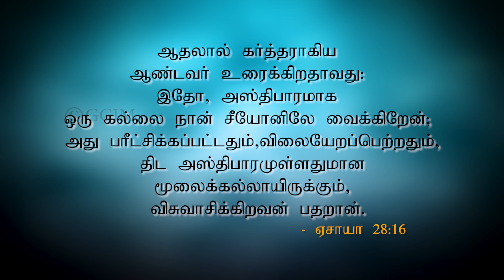கர்த்தரை விசுவாசிக்கிறவன் பதறான் ! | Morning With Jesus | Pastor Arulanandam -JUNE 28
cc for English , Malayalam & Hindi

                 IN ATHUMANEASR
                MADURAI - 625016